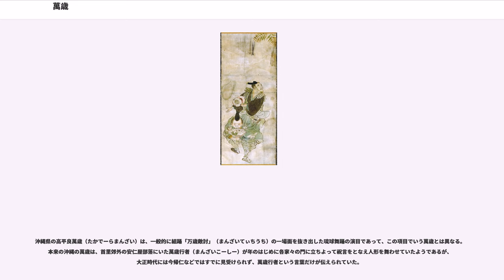萬歳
萬歳または万才（まんざい）とは、日本の伝統芸能の一つである。新年の言祝ぎの話芸として全国で興り、漫才の元になった。地名を冠して区別することが多い。

萬歳は太夫（たゆう）と才蔵（さいぞう）の2人が1組となるものが基本となるが、門（かど）付けではなく座敷などで披露されるものは3人以上から、多いもので十数人の組となる。

多くの萬歳は舞扇のような扇子を用いるが、三河萬歳は中啓（"能楽で使う扇の一種で、閉じた状態を横から見た時に先が広がっている"）を用いる場合が多い。

楽器について、基本は才蔵が持つ小鼓だけだが、演目によりさらに三味線と胡弓を加えたり、太鼓・三味線・拍子木を使用するものもある。越前萬歳と加賀萬歳はすり太鼓（"小太鼓を細い竹の撥で擦るように鳴らす"）を用いる。

古くは舞楽の装束をまね、太夫は鳥兜（とりかぶと）をかぶっていたが、室町時代になると侍烏帽子（さむらいえぼし）をかぶり、素襖（すおう）に平袴（ひらばかま）姿に、才蔵は大黒頭巾風のものをかぶり、大袋を背負う格好が普通であったようである。また、室町時代中期に門付けが一般化してくると、その際に太夫は裁着袴（たつつけばかま）をはいた。江戸時代には三河出身の徳川家によって優遇された三河萬歳は、武士のように帯刀、大紋の直垂の着用が許された。各地に広まった萬歳は、後に能や歌舞伎などの要素を取り入れたりしたことによって、さらに衣装が多様化した。

起源については定かではないが、奈良時代の「踏歌（とうか）」（"踏歌は宮中などにおいて春を寿ぐ行事で、男踏歌の舞人が舞楽の「万春楽（ばんすらく）」を足を踏み鳴らすように舞う際には万春楽と囃し、女踏歌の時は千春楽（せんずらく）と囃した"）より、変遷したものと考える説がある。また雅楽には君主の長久を祝うめでたい曲として、千秋楽と共に萬歳楽（まんざいらく）という曲が伝えられていて、ここから千秋萬歳（せんずまんざい）となり、単に萬歳となったともいわれる。他にも、新年になると歳神が家々を訪れて寿福を授けるという民間信仰より来たものなどの説がある。これは、歳神に扮し自ら神の依代（よりしろ）となって祝福を与え歩いていたものが、やがて宮中に出入りするようになったというもので、豊年の秋を千回万回と迎えられるように長寿を祝う言葉の「千秋萬歳（せんしゅうばんぜい）」が名前の由来であるとする。

11世紀に当時の芸能や世相の一端を書き記した『新猿楽記』の「千秋万歳之酒祷（せんずまんざいのさかほがい）」という記述からも、平安時代頃すでに芸能として成立していったことが伺える。

千秋萬歳は平安時代の末期には貴族の間で毎年正月の慣習となっており、千秋萬歳法師が訪れ祝い言を述べ舞を舞った。貴族の衰退と入れ替わるように、武家が権力を持った鎌倉時代以降は、寺社や武家など権門勢家を訪れるようになり、室町時代になると、声聞師が千秋萬歳法師のかわりをするようになって、中頃には一般民家にも門付けしてまわるようになった。

大和（奈良県）の萬歳が千秋萬歳として京の都で行われ、後に尾張萬歳、三河萬歳へと伝わり、さらに全国各地に広まったものと思われるが、尾張萬歳、三河萬歳とも、伝承由来はこの通りとしていない。また越前萬歳（野大坪万歳）については、約1500年前の継体天皇にまつわる伝承を由来と主張するものもある。しかし江戸時代以降に伝わった地域の萬歳は、大体継承過程を明らかにしている。加賀萬歳は越前萬歳の流れを汲むものであるが、秋田萬歳、会津萬歳などは三河萬歳からの派生であり、伊予萬歳は尾張萬歳の系統であるといわれる。

明治時代に、さらに多くの地域に分かれて各地の名前を冠する萬歳が登場するようになったが、その多くは三河萬歳と尾張萬歳の系統であった。仏教色の濃い陰陽道の影響下にあった三河萬歳は、神道に変化して国家神道の政策の中で残っていき、大正時代の中頃まで萬歳の参内はあったようである。一方、尾張萬歳は娯楽性を高め、通年で興行として成立するものも現れた。こういった新しい尾張萬歳の中から漫才の基礎となる形のものも生み出された。また、正月に行われる従来の萬歳も、民間での門付は第二次世界大戦頃までは盛んであった。しかし多くの萬歳は第二次大戦後に衰退し、大和萬歳については継承が無く途絶えてしまった。

現在ある、各地の萬歳には継承者を捜し出して復興させたものが多いが、成立時期が古いとされる三河萬歳（愛知県安城市・西尾市など）と越前萬歳（福井県越前市）が1995年（平成7年）に、尾...